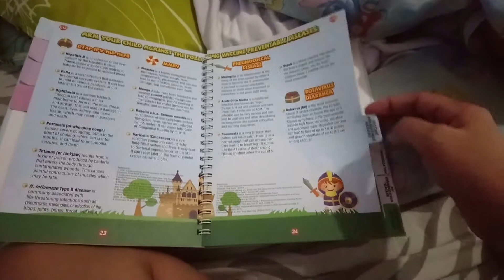BABY VLOG #27 ni KD